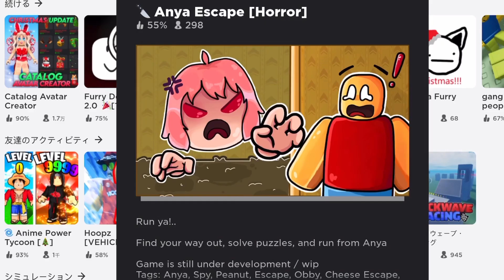バックルームズにアーニャが⁉️謎を解いて脱出せよ❗️【ロブロックス】Roblox - Anya Eacape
なんとバックルームズに、アーニャが登場⁉️

謎を解いて、

かわいいアーニャから逃げて、脱出せよ❗️

スパイファミリーを読んだことない方は、ぜひ読んでみようー😊